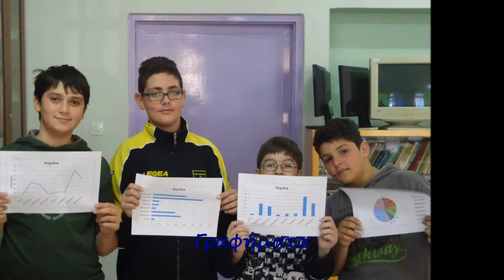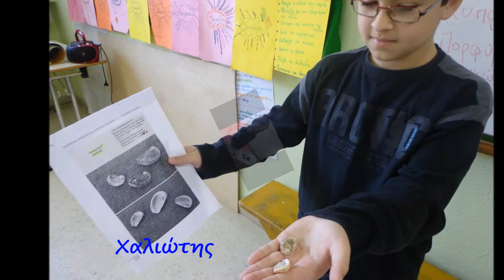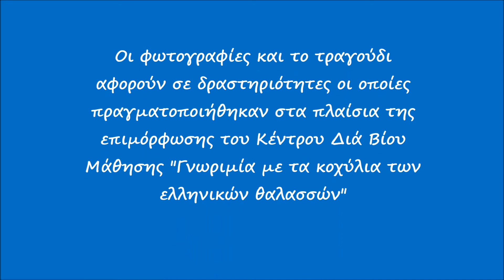Μύρια χίλια τα κοχύλια!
Οι φωτογραφίες και το τραγούδι αφορούν σε δραστηριότητες οι οποίες πραγματοποιήθηκαν από το τμήμα Στ΄2 του Δημοτικού Σχολείου Ορμύλιας στα πλαίσια της επιμόρφωσης του Κέντρου Διά Βίου Μάθησης "Γνωριμία με τα κοχύλια των ελληνικών θαλασσών".